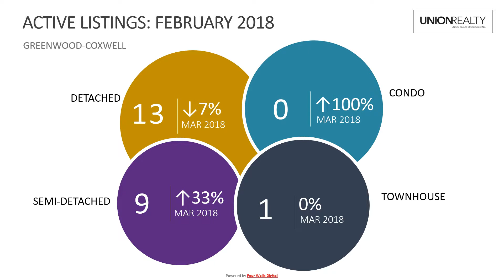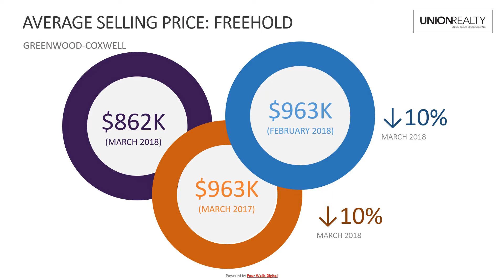GREENWOOD COXWELL 4